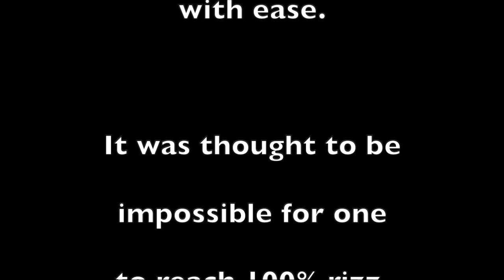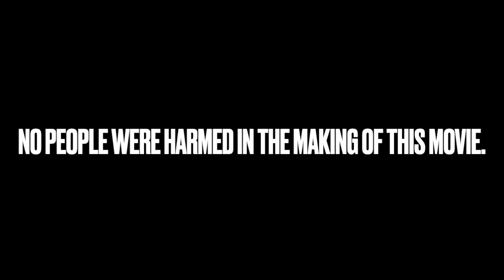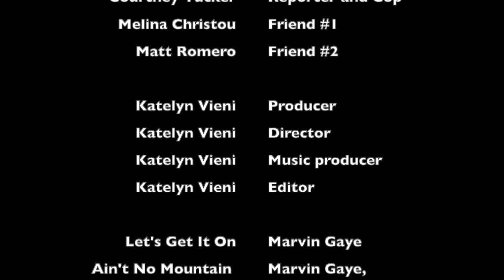The Rizzler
This is a short film about a man with way too much rizz.
Produced by Katelyn Vieni